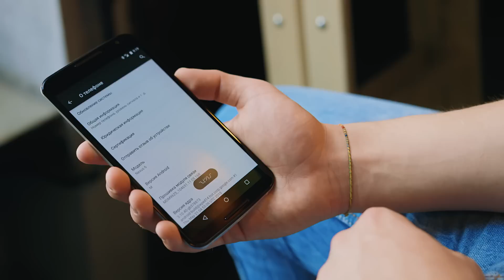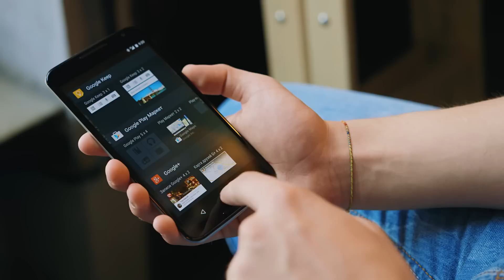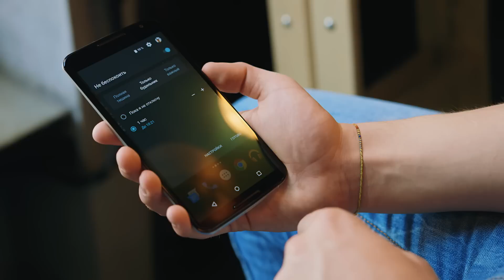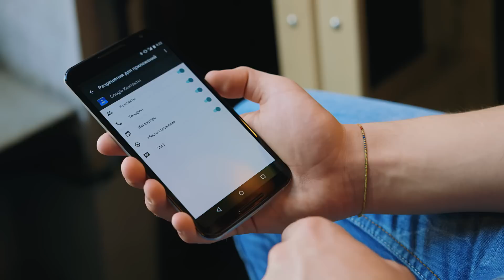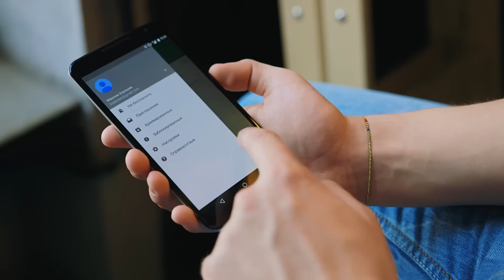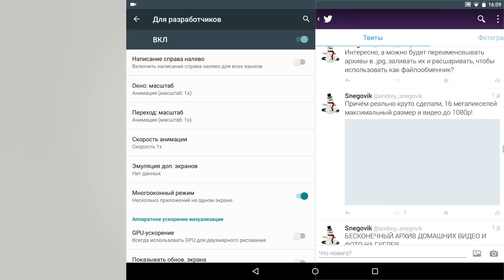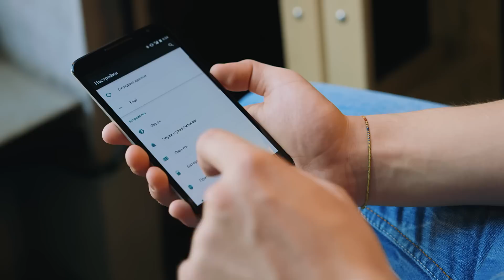Обзор Android 6.0 Marshmallow DP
Официально следующая версия Android появится только осенью и будет называться Marshmallow, и выйдет скорее всего под номером 6.0! Но любой владелец Nexus 5/6/9/Player уже сегодня может попробовать Developer Preview-версию Android M. В этом ролике мы подробно расскажем вам обо всех нововведениях "M" и покажем некоторые скрытые возможности, о которых Google на презентации Google I/O 2015 даже не упомянула (вроде режима многооконности)!